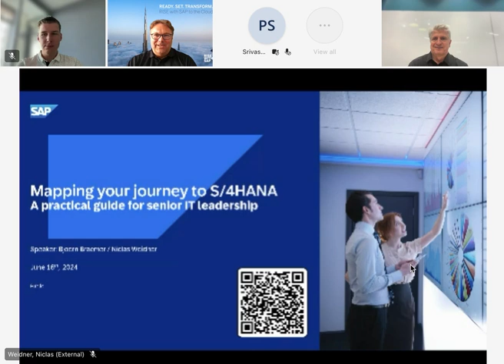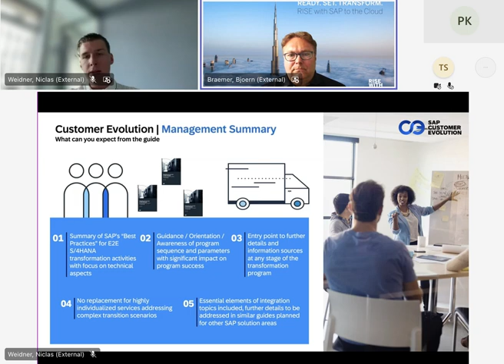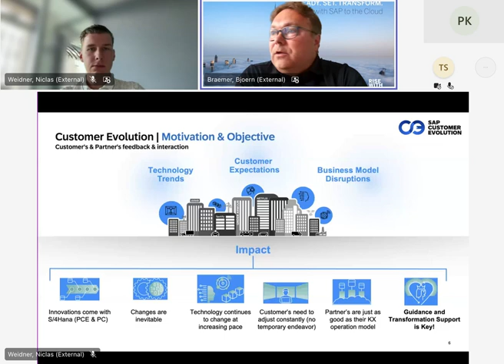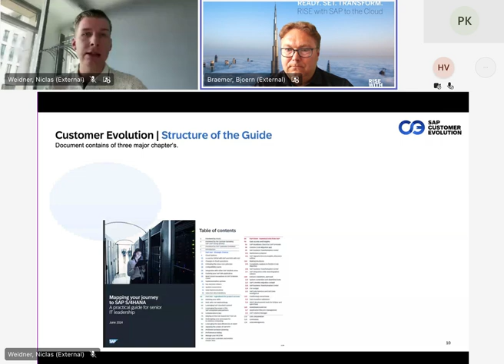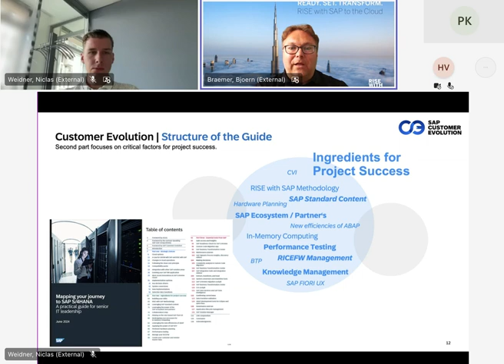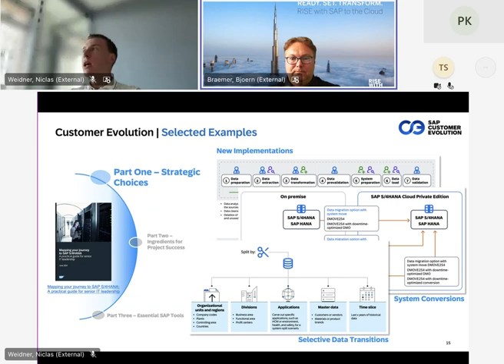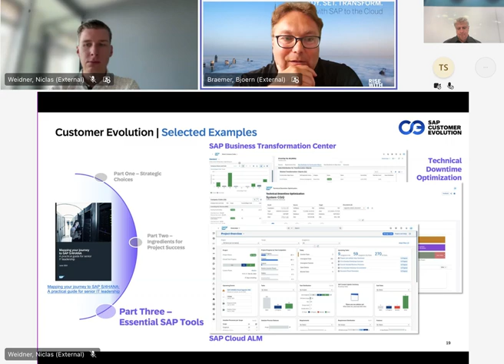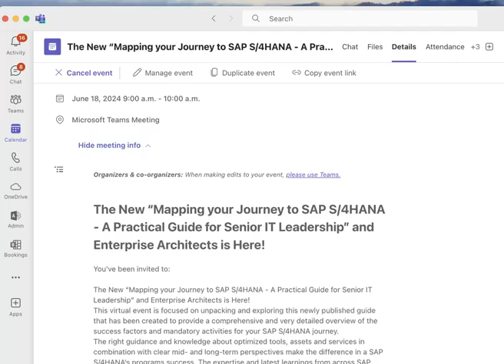Mapping Your Journey to SAP S/4HANA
The New "Mapping Your Journey to SAP S/4HANA - A Practical Guide for SEnior IT Leadership" and Enterprise

This session provided an overview of SAP's newly updated guide for migrating to S/4HANA, titled "Mapping your Journey to SAP S/4HANA - A Practical Guide for Senior IT Leadership" and Enterprise Architects. SAP executives Bjorn Braemer and Niclas Weidner discussed the motivation, guidelines and structure of the revised guide.

The guide aims to support IT leaders and architects at all stages of transformation with best practices, critical success factors and essential tools. It has been updated based on extensive customer and partner feedback to better address topics like cloud strategy, selective data transition and the latest data transformation solutions.

Braemer and Weidner highlighted key chapters covering strategic choices, ingredients for project success and essential SAP tools. They dove deeper into implementation methods, integration with solutions like the Business Technology Platform, and how to leverage SAP's ecosystem of partners.

The session provided useful examples and emphasized the guide's focus on practical guidance. Attendees learned how SAP is supporting customers' S/4HANA journeys in the cloud through this comprehensive yet approachable resource. The guide is a must-read for anyone planning or executing an S/4HANA migration.